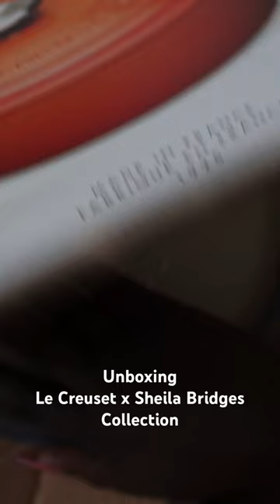Unboxing the Le Creuset and Sheila Bridges Collection